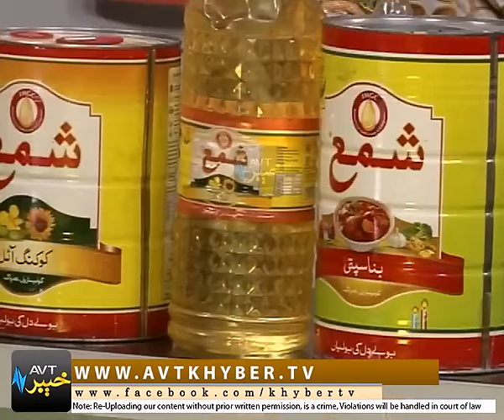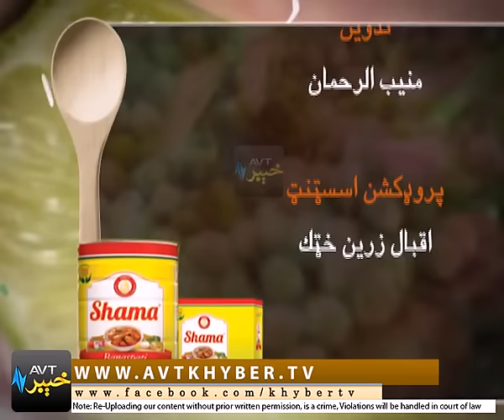DA JAWAND SHAMA COOKING SHOW [ 18-02-2017 ] | AVT Khyber